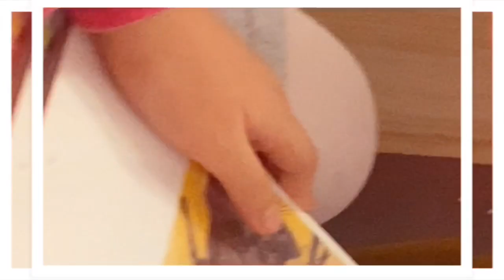Visiting a Cat Cafe in China (Part 1)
Visiting a Cat Cafe in China. Are you a cat lover? Check this video with different types of cats. Little Asia loves cats and she loves to feed and play with them.